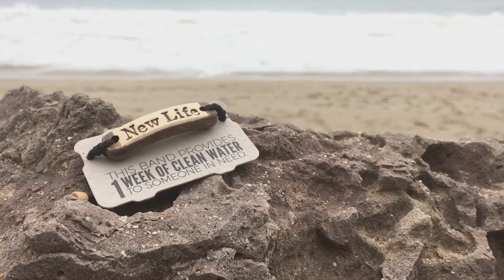New Life Moment Campaign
NEW LIFE the movie is all about the beautiful moments in life. We want to help celebrate yours and give those moments to others as well. Join us as we partner with MudLOVE and Show Hope to celebrate all that makes life worth living!